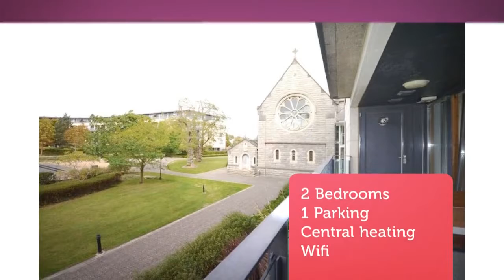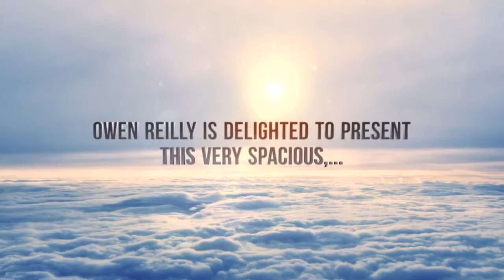Apartment to rent in Dublin, Mount St Annes, €2,300 / monthly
2
1
Central heating

REF71448
Owen Reilly is delighted to present this very spacious,...